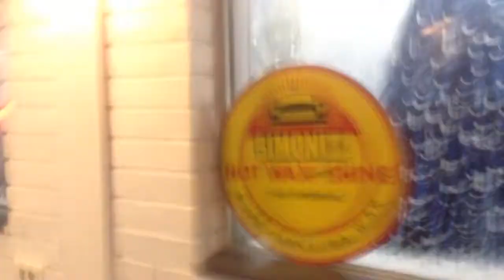jax car wash